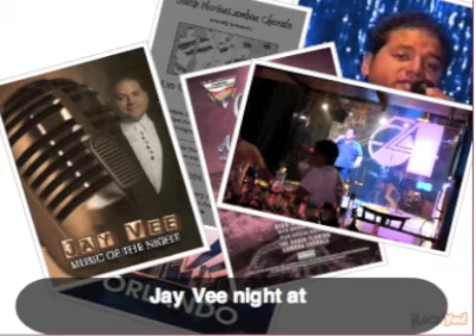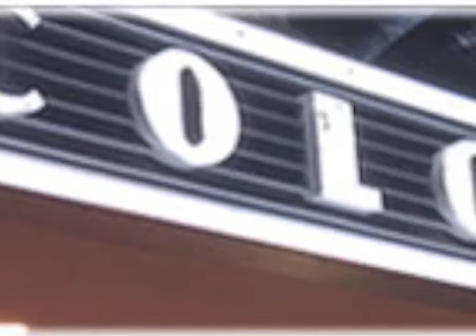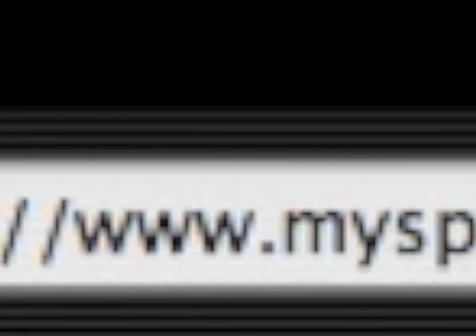Garden of Love A Musical Renaissance Theatrical Experience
Paul Leary interviews Jay Vee the creator of Garden of Love the tale of a Diva and A Musical Renaissance Theatrical Experience at the Colony Theatre Miami Beach Saturday, August 7, 8:30pm.

FROM JAY VEE "Garden of Love has been canceled we will reschedule."